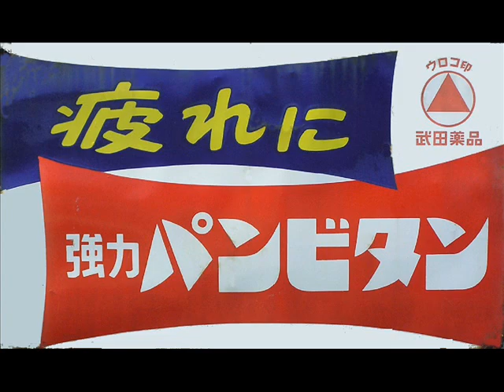雪村いづみ - パンビタンの歌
Izumi Yukimura - PANVITAN
This song was used for advertising of vitamin compound "Panvitan".

It is CM song broadcasted in radio, TV from the mid-1950s.

パンビタンの歌

唄：雪村いづみ

作詞：飯沢　匡
作曲：服部　正

この曲は武田薬品工業㈱のビタミン剤「パンビタン」のCMソングとして１９５０年代中ごろから長い間、ラジオ・テレビで盛んに流れていました。